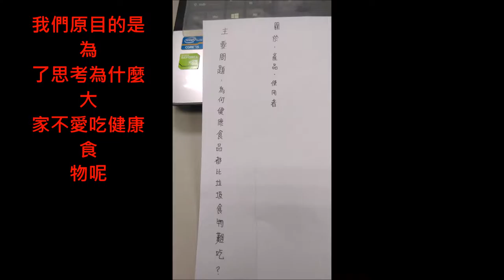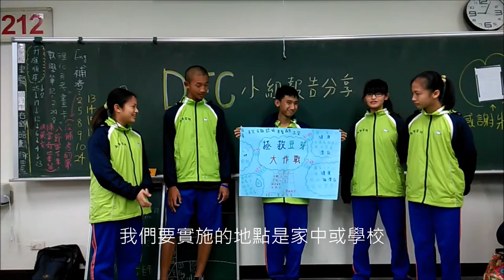CHI 2015283 拯救豆芽大作戰